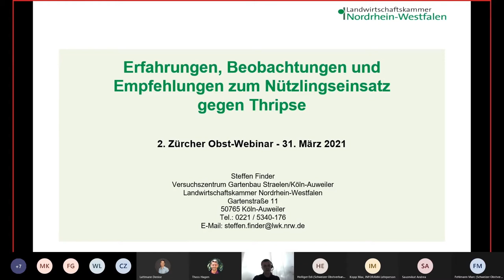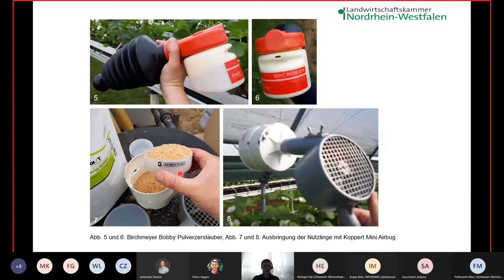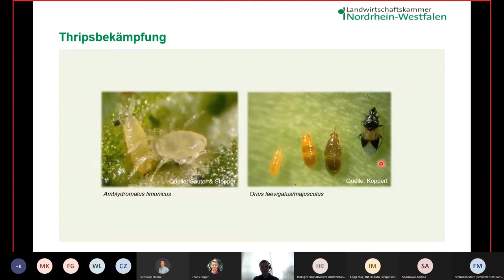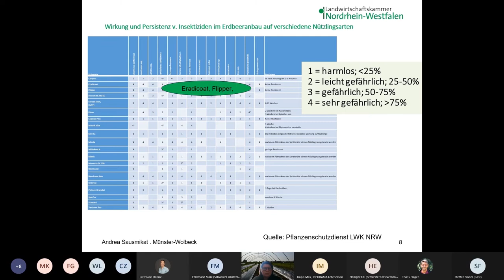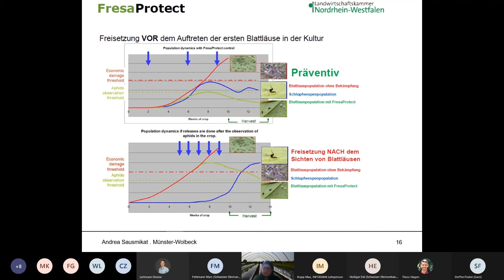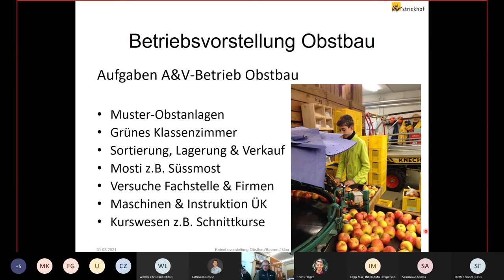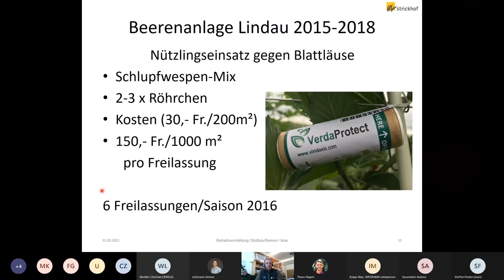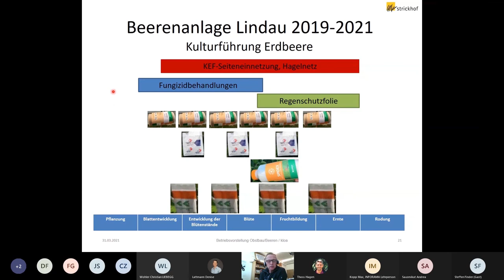Nützlingseinsatz in Beerenkulturen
0:00  Start
0:08  Erfahrungen, Beobachtungen und Empfehlungen zum
          Nützlingseinsatz gegen Thripse
          (Steffen Finder)
20:04  Einbindung von Nützlingen in die Pflanzenschutzstrategie
            Entscheidungskriterien beim Nützlingseinsatz
            (Andrea Sausmikat)
40:52  Erfahrungen mit Nützlingen in der Praxis
            (Andreas Klöppel/Ralf Merzenich)